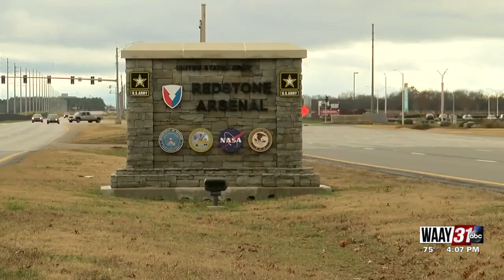Huntsville military expert weighs in on war in Ukraine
Huntsville continues to play a major role in keeping those badly needed defense supplies flowing into Ukraine.